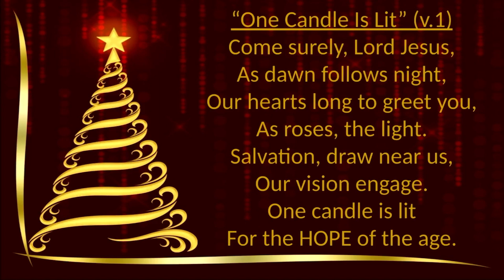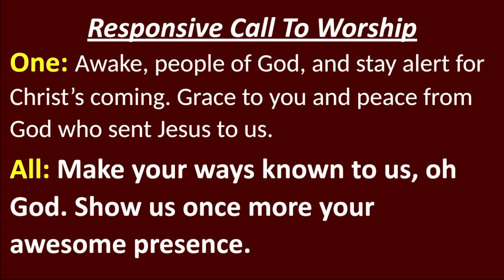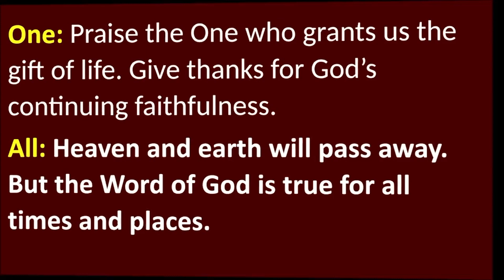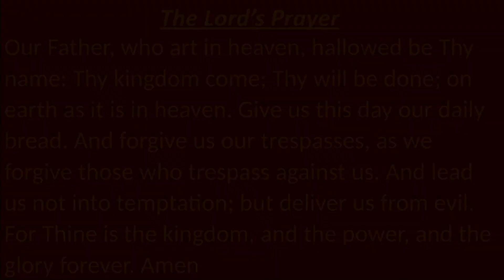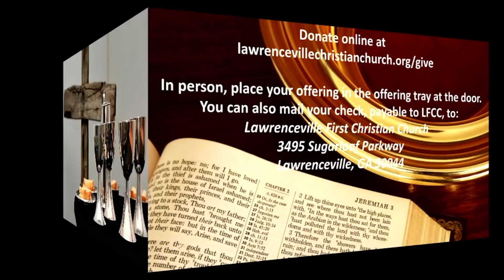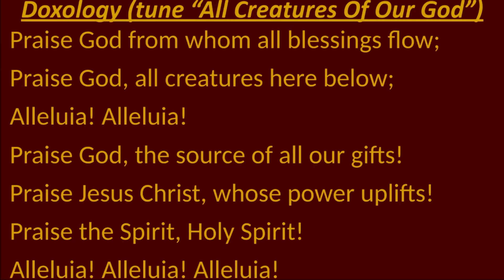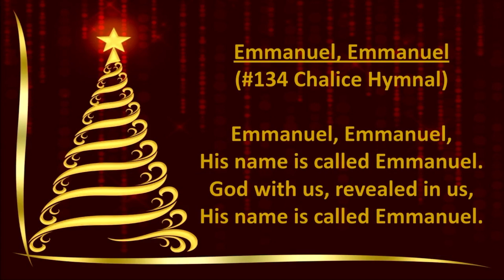Keep Awake - December 3, 2023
Welcome to Advent! Over the next few weeks, we will wait and prepare again for the birth of the Christ child. On the first Sunday of Advent, there is time to encounter the presence of Christ in our waking hours. We  may not be physically asleep; quite the opposite. But in our wakefulness to worldly ways, we fall asleep to the spiritual season, and so we need a wake-up call from the Gospel of Mark.  Join us Sunday to wake to a new spiritual season. Rev. Teresa will help us explore the importance of being watchful and alert while we wait, in a sermon titled, “Keep Awake,” based on Mark 13: 24-37.
See you Sunday, in person or online!

First Christian Church of Lawrenceville is located in Lawrenceville, Georgia in Gwinnett County. Find out more by going to our